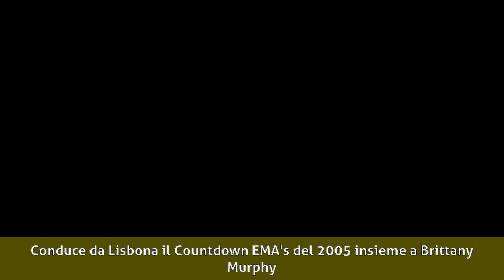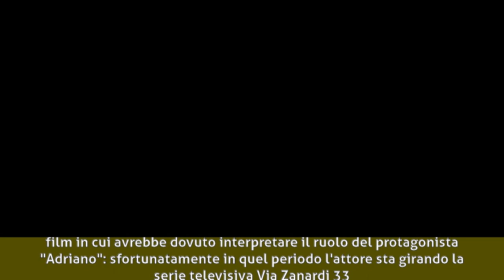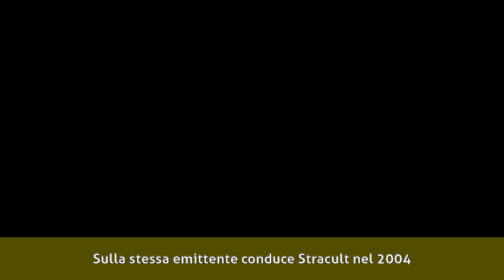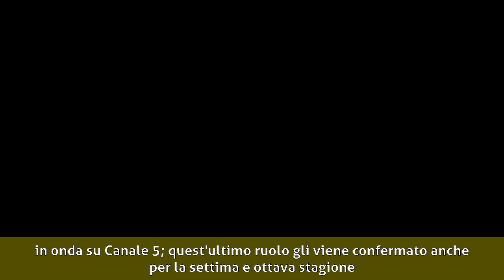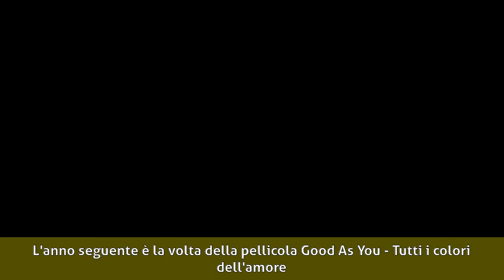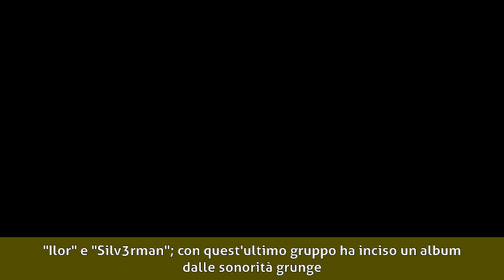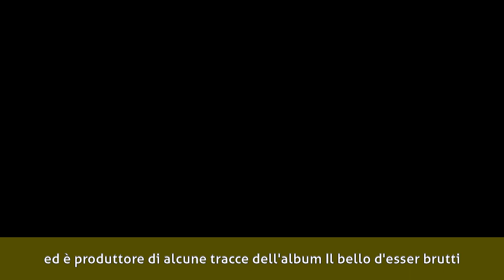Enrico Silvestrin - Biografia